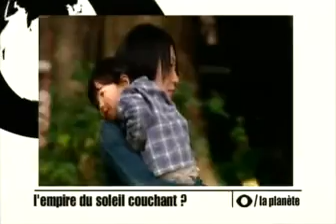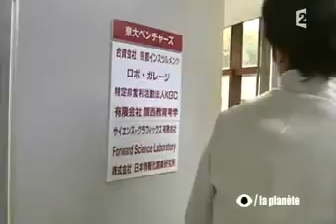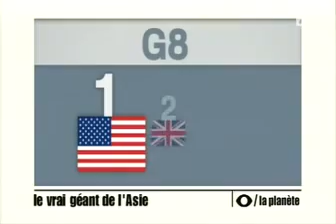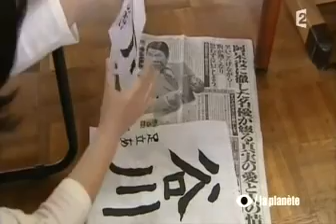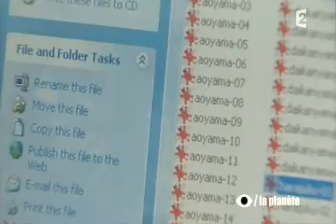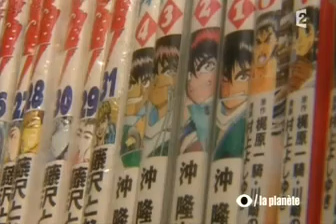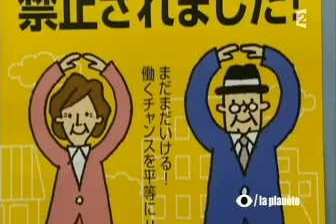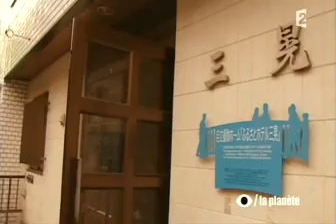Un oeil sur la planete - Japon le reveil du sumo - France 2 - 16 Juin 2008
Beaucoup de visiteurs le disent, "arriver au Japon, c’est comme débarquer sur la planète Mars". Dans la rue, les images dépassent l’entendement, choquent notre rationalité européenne. Mais ce qui se voit aujourd’hui au Japon risque d’arriver demain chez nous.
Ce pays est devenu prescripteur de modernité. Après nous avoir envoyés de l’électronique et des voitures, les Japonais exportent désormais leur culture : mode, sushis, karaokés, mangas, jeux vidéos.
Et ce n’est pas sans doute pas fini car on oublie trop souvent que le vrai géant de l’Asie, c’est le Japon, de loin la deuxième puissance économique de la planète.
En terme économique, il pèse toujours plus que la Chine et l’Inde réunies ! 128 millions de Japonais produisent plus de richesses que 2,5 milliards de Chinois et d’Indiens ! Comment expliquer une telle réussite alors que cet archipel montagneux n’a pas de ressources naturelles ?
Le pays du Soleil Levant s’est développé par le travail et l’ingéniosité de son peuple. Le Japon tire sa force d’une capacité d’innovation permanente. Aujourd’hui, c’est dans le secteur automobile qu’il affiche sa suprématie. Mais les industriels nippons se préparent déjà au coup d’après en misant sur la commercialisation des robots.
A première vue, le Japon est plus fort que jamais. C’est oublier un peu vite les ravages de dix ans de crise économique. Une précarisation de l’emploi, les inégalités qui s’accroissent dans une société qui se rêvait unie, une dette publique astronomique (en % du PIB près de 2,5 fois celle de la France soit 164 % contre 66 %).
Les incertitudes sur l’avenir font qu’il y a de moins en moins de bébés au Japon.
Résultat : la population vieillit, elle a même commencé à décroître. Un drame national. Alors, Japon : le réveil du sumo ?, c’est le 21e numéro d’Un oeil sur la planète.

Reportages :

    En route vers le futur
    De Jérôme Tournier et Vincent Bouffartigue.
    Décriées il y a trente ans, les voitures japonaises sont désormais des références pour leur fiabilité et leur ingéniosité. Grâce à ses 28 000 chercheurs, Toyota est devenu le constructeur mondial numéro 1. Mais au pays de l’innovation, on mise déjà sur le coup d’après, la robotique. En route vers le futur ?

    Une vie de fourmis ?
    De Anne Poiret et Didier Dahan.
    Durant une semaine, une de nos équipes a suivi le quotidien d’une famille japonaise. Un reportage qui conforte mais aussi bouscule bien des clichés.

    Cool Japan ?
    De Christophe Duchiron et Frédéric Bazille.
    Le Japon est devenu le deuxième exportateur mondial de biens culturels. Sans renier ses racines, l’archipel augmente très pacifiquement sa part d’influence sur la planète. Tokyo est devenue la capitale mondiale des branchés. Enquête sur les réussites du "soft power" japonais.

    L’empire du soleil couchant ?
    De Dorothée Cochard et Mathieu Dreujou.

    C’est au Japon que l’espérance de vie est la plus élevée : l’archipel compte plus de 25 000 centenaires. Mais en 2015, un Japonais sur quatre aura dépassé 65 ans : il y a de moins en moins de bébés, la population japonaise vieillit. Elle a même commencé à diminuer. L’empire du Soleil Levant va-t-il devenir l’empire du "soleil couchant" ?